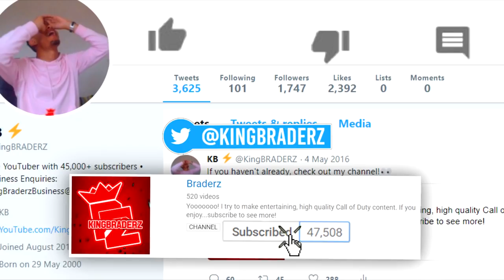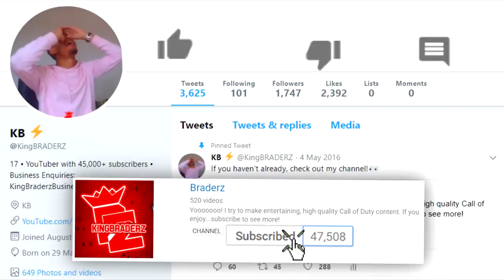I Watched SCUMP Play 1,000 Games, THEN I DID THIS... (Black Ops 4)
Scump REALLY knows what he is doing...